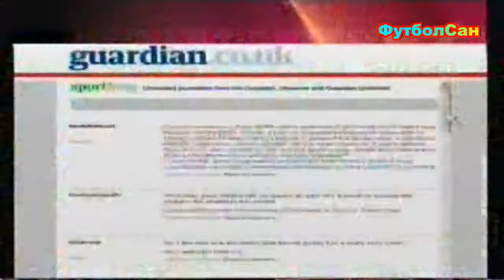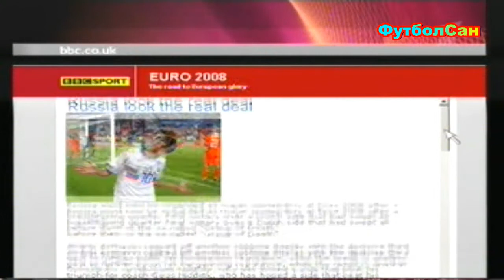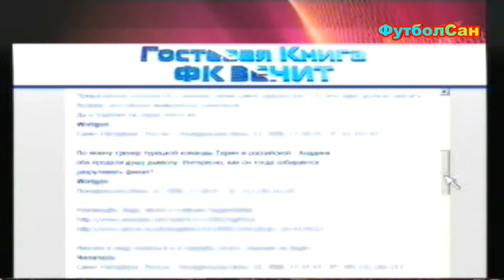Россия - Нидерланды 3:1 восторг мира Евро 2008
Сюжет о том, как болельщики разных стран с восторгом обсуждают победу России над Нидерландами, а так же Австрия продлевает визы гражданам России из-за полуфинала Евро 2008 Россия - Испания

ФутболСан